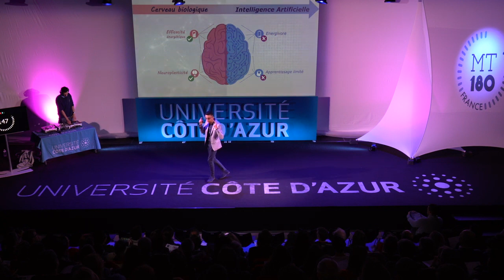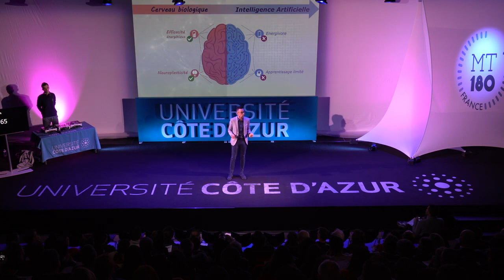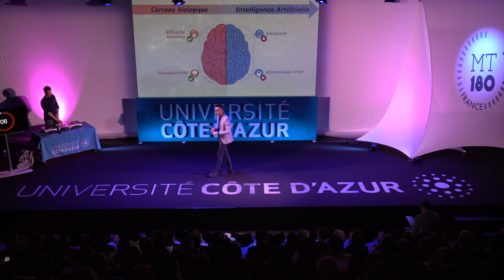MT180 - UCA - Lyes KHACEF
Cette vidéo traite de Lyes Khacef MT180